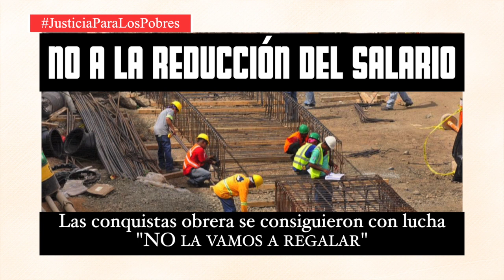No a pactos traidores